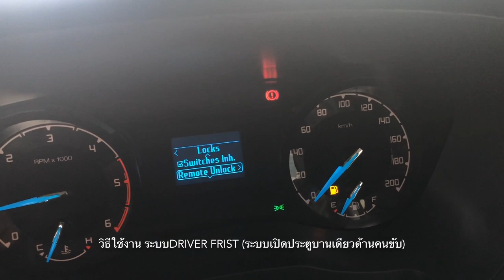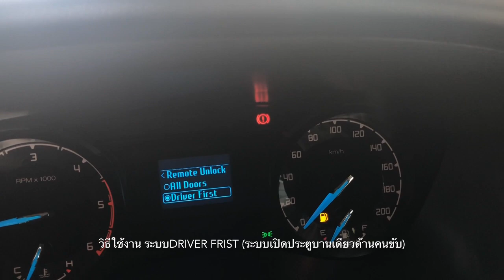Car GURU By Setthi :XL&XL+วิธีใช้Driver frist(ระบบปลดประตูบานเดียวฝั่งคนขับ)ford